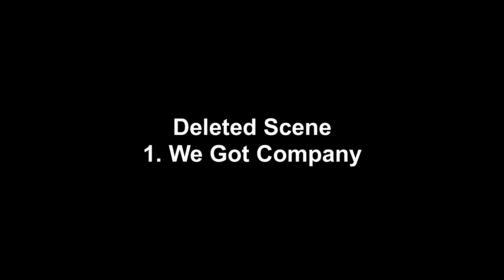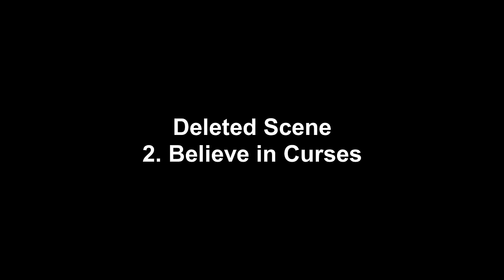THE WOLFMAN - Deleted Scenes with Benicio del Toro, Emily Blunt, Gemma Whelan and Simon Merrells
00:00 - Deleted Scenes
11:37 - Alternate Endings

Discover unseen footage and alternate endings from the thrilling supernatural film "The Wolfman" (2010)! Dive into the dark and mysterious world of lycanthropy as we delve into deleted scenes that were left on the cutting room floor. Uncover hidden secrets and explore the possibilities of how this gripping tale could have concluded differently. Join us for a captivating journey as we reveal exclusive footage that adds new layers to the chilling story of "The Wolfman." Don't miss out on this exciting glimpse behind the scenes of one of the most captivating werewolf movies in recent years!